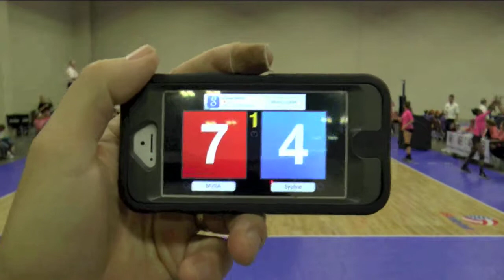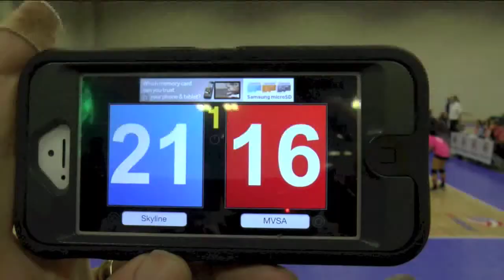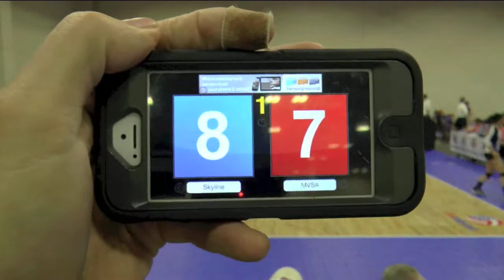Skyline vs MSVA Nationals